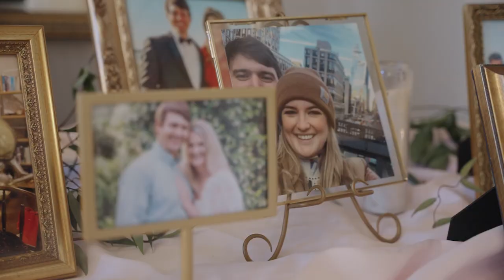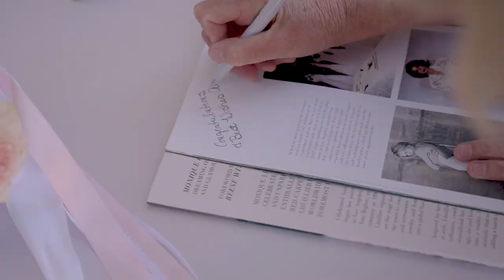Caroline and Lander’s Wedding // A Film By Palmetto VP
Wonderful way to kick off the fall in Sumter, SC. So grateful to be able to spend the day in the background of the Smith's memories! Caroline had a smile that just wouldn't stop and it was so special seeing those little moments when Lander just stopped to look at bride taking in every moment of the day. Their faith is an example to others and a rock for their new marriage! Cheers to the years to come!